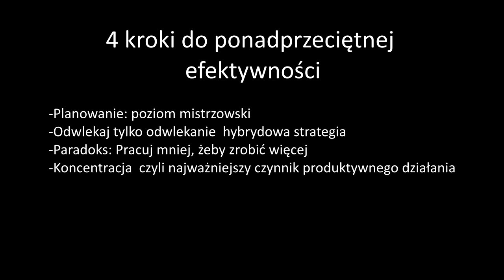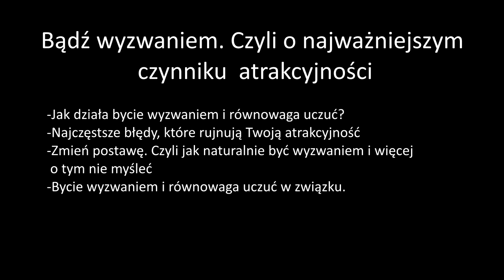Jak pokonać złe nawyki? 3 kroki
Dziś wideo z nietypowego miejsca.
Ciemną stroną nawyków jest to, że czasami ciężko jest je wykorzenić. A jeżeli są dla Ciebie niekorzystne, to warto mimo wszystko spróbować. Na tym nagraniu przestawiam na czym polega pozbywanie się złych nawyków w 3 prostych krokach.
Jest jeszcze jedna dobra wiadomość!

Pod koniec tego nagrania 5:12 przedstawiam też tematy webinarów, które poprowadzę w najbliższym czasie i proszę Cię o wskazanie jednego, który najbardziej Ci się podoba. Temat, który dostanie najwięcej głosów, będzie nagrany w pierwszej kolejności - a to ważne, bo pierwszy miesiąc kursu "Rok Zmian" (w ramach którego będą webinary) będzie tylko za ZŁOTÓWKĘ. Więc możesz skorzystać z niego nawet jeżeli nie weźmiesz udziału w całym kursie.

Dla ułatwienia rozpisze je także tutaj:
1. Zbuduj głęboką pewność siebie małymi krokami. Wyjaśnienie procesu.
- Budowanie pewności siebie na zewnętrznych vs. wewnętrznych czynnikach.
- Zniszcz wroga. Czyli zidentyfikuj błędne przekonania.
- Wysusz źródło wszelkiego strachu: przywiązania.
- Zaplanuj swój rozwój małymi krokami.
2. Jak zarabiać więcej pieniędzy? Zbuduj swoją własną strategię.
- Zidentyfikuj słabe punkty w swoich finansach.
- Poszerz horyzonty. Jak zobaczyć możliwości, których nie widzą inni.
- Indywidualna droga. Dlaczego masowe ścieżki bogactwa to ściema.
- Mądry rozwój. Zaangażuj się tylko w to co naprawdę ma sens.
3. 4 kroki do ponadprzeciętnej efektywności.
- Planowanie: poziom mistrzowski.
- Odwlekaj tylko odwlekanie – hybrydowa strategia.
- Paradoks: Pracuj mniej, żeby zrobić więcej.
- Koncentracja – czyli najważniejszy czynnik produktywnego działania.
4. Potężna strategia, która uzdrowi Twoje relacje z ludźmi.
- 3 najczęstsze przyczyny zepsutych relacji.
- Złoty klucz: Złap dystans bez względu na sytuację.
- Daj wolność… A osłupiejesz z wrażenia.
- Bezwarunkowa miłość w zasięgu ręki. Bez mitycznej otoczki.
5. Zaprojektuj swoje wymarzone ciało małymi krokami.
- Przyjemnie, albo wcale. Czyli najważniejsza zasada wprowadzania zmian.
- Motywacja mądrze i trwale - czyli wyłącznie z wewnątrz.
- Najlepszy motor zmian. Nawyki.
- Systematyczność ponad intensywność.
6. Zniszcz stres. Czyli jak zachować wewnętrzną harmonię w niesprzyjających okolicznościach.
- Przejmij kontrolę. Czyli odkryj jak działa mechanizm.
- Zawsze się poddawaj. Czyli kontrowersyjnie o akceptacji.
- Przygotuj się na stres bez stresu. Czyli najlepsza metoda zapobiegawcza.
- Spokój na polu bitwy. Czyli kuloodporność w zasięgu ręki.
7. Zaplanuj i załóż dochodowy biznes
- Krótka historia moich 5 biznesów i dlaczego działa tylko 3 z nich.
- Pomysł to tylko 1% - czyli od czego zależy powodzenie biznesu.
- Mądre ryzyko nie jest ryzykiem. Czyli jak testować swoje biznesy przed poważną inwestycją.
- Zaplanuj swoją ścieżkę – czyli jak służyć ludziom i dobrze na tym zarobić.
8. Namierz i zniszcz. Czyli jak pozbyć się szkodliwych nawyków.
- Efekt góry lodowej – dlaczego o większości nawyków nie masz pojęcia?
- Wyrwij chwasty pętlą nawyków.
- Przygotuj zasieki na kryzysowe sytuacje.
9. Bądź wyzwaniem. Czyli o najważniejszym czynniku atrakcyjności.
- Jak działa bycie wyzwaniem i równowaga uczuć?
- Najczęstsze błędy, które rujnują Twoją atrakcyjność.
- Zmień postawę. Czyli jak naturalnie być wyzwaniem i więcej o tym nie myśleć.
- Bycie wyzwaniem i równowaga uczuć w związku.
10. Jesteś tym co jesz. Czyli budowanie NAWYKU zdrowej diety.
- Smacznie albo wcale – czyli o najważniejszej zasadzie planowania diety.
- Zasada pareto w jedzeniu – czyli kluczowe zmiany, które przyniosą Ci większość efektów.
- Powoli albo wcale. Czyli zmiany wyłącznie małymi krokami.
2 dodatkowe webinary, których temat będzie uzależniony od potrzeb uczestników kursu.